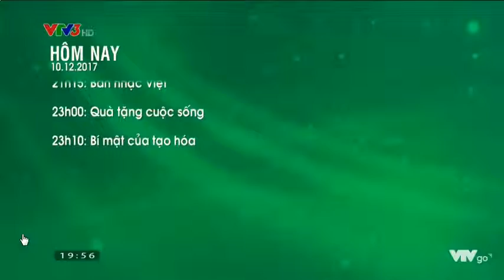2017 12 10 Q5